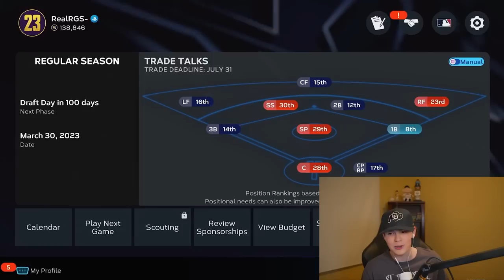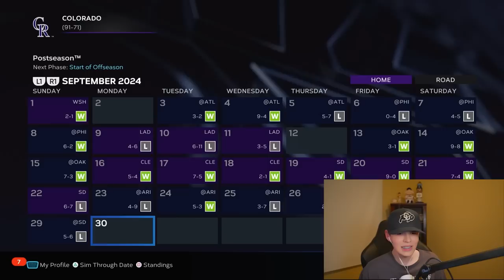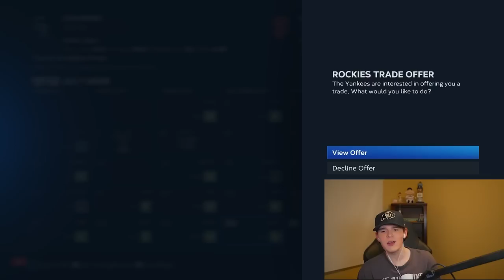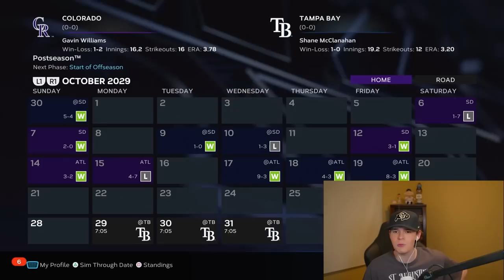I Fixed The Colorado Rockies...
I Fixed The Colorado Rockies... in MLB The Show 23
Thanks =)